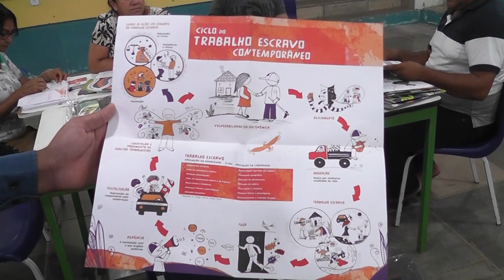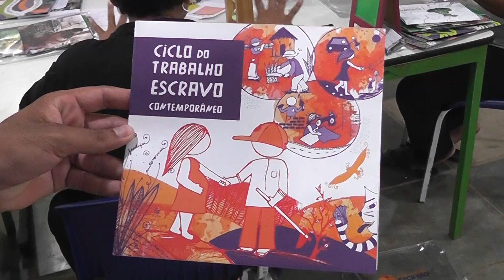TV Remanso - PROGRAMA ESCRAVO NEM PENSAR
Representantes de Santa Inês e de vários outros municípios da região participaram de capacitação do Programa “Escravo Nem Pensar”. O objetivo é combater o trabalho escravo que vem vitimizando jovens em idade escolar.